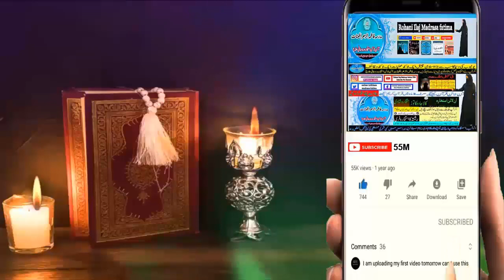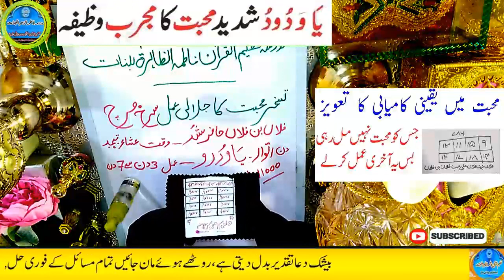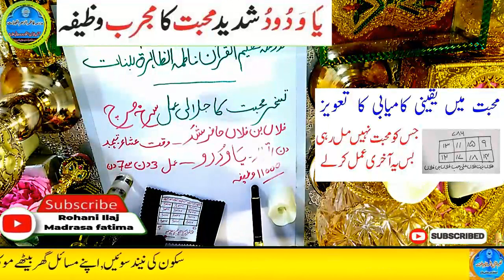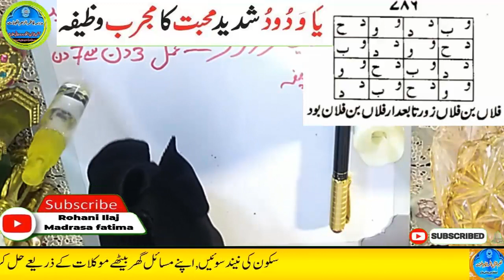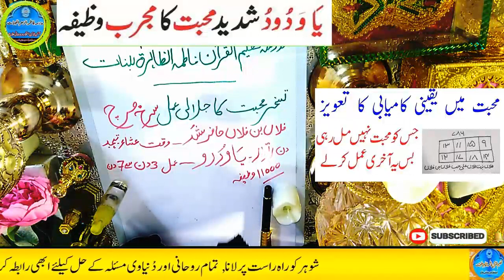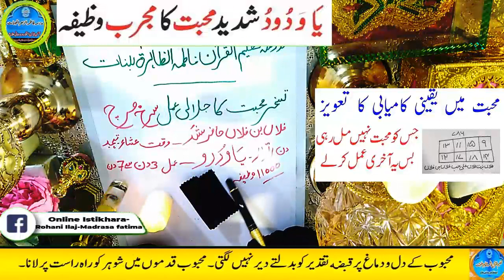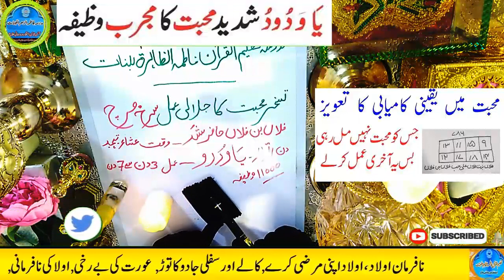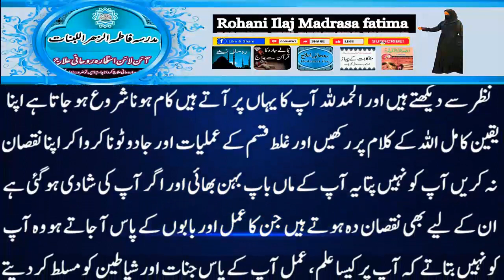Amir hone ka wazifa, daulat ka wazifa, rizq ka wazifa, wazifa for money, jab, pari, mokil ka amal